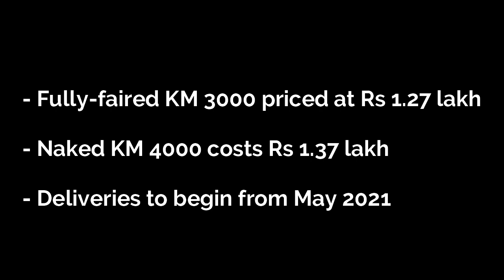Kabira Mobility | KM3000 & KM4000 | Launched | Furious Moto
Kabira Mobility, a Goa-based startup has launched its first electric motorcycles called the KM 3000 and KM 4000 in India.

Bookings for these e-bikes will be opened by the company on February 20 and these will initially be made available in nine cities - Delhi, Mumbai, Ahmedabad, Pune, Hyderabad, Bangalore, Chennai, Goa and Dharwad. Deliveries of the Kabira bikes will begin from May this year.

The KM3000 and KM4000 can be charged on two modes. On Eco mode, it takes six hours and 30 minutes to fully charge the power packs on the bikes while on the Boost mode, they can be charged up to 80% in just 50 minutes.